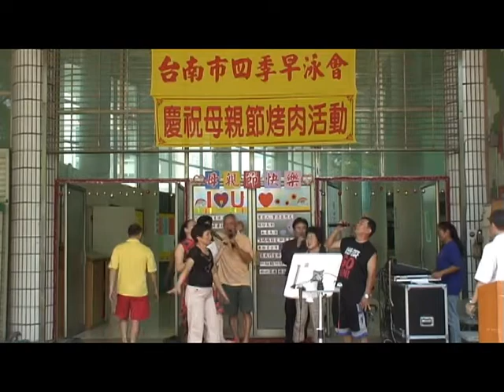1000508 慶祝母親節活動之 19 會員歡唱 高淑珍 傅壽山 合唱 祝你幸福.mpg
1000508 慶祝母親節活動之 19 會員歡唱 高淑珍 傅壽山 合唱 祝你幸福